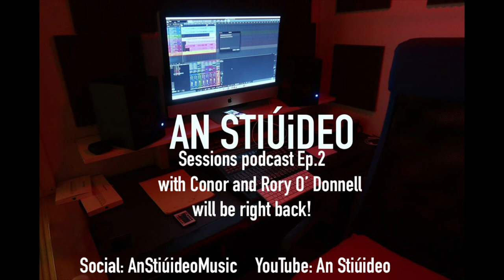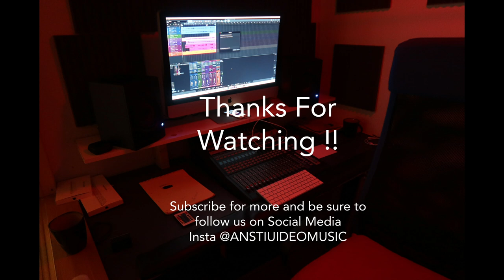An Stiúideo Sessions Podcast Ep.2 - Conor and Rory O' Donnell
This week I chat to the O Donnell brothers or the 'GallagherBrothers Of Tuam" as they say themselves. Both of the Lads have been Involved with music from a very young age and we can definitely expect big things to come from the brothers in years to come !!